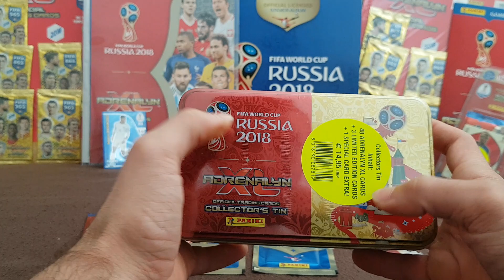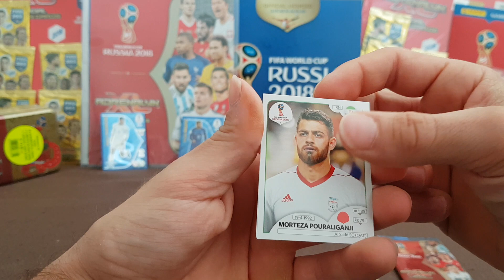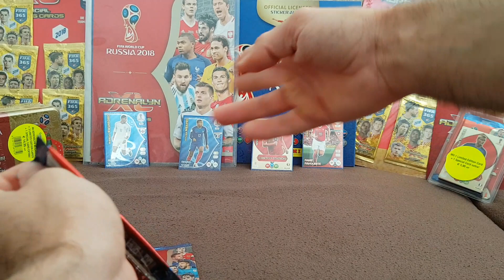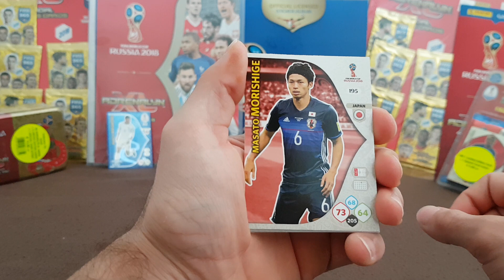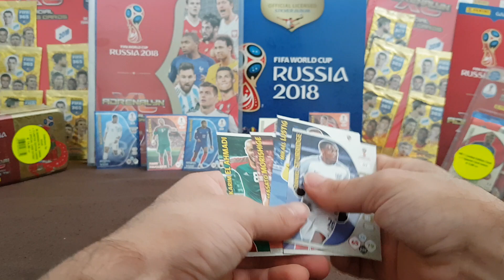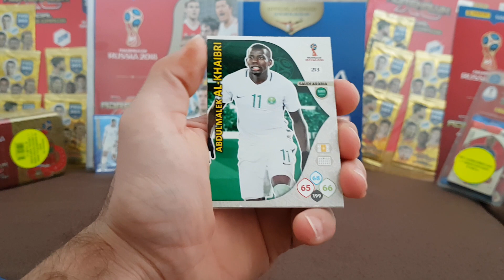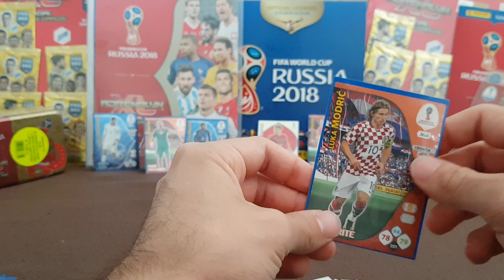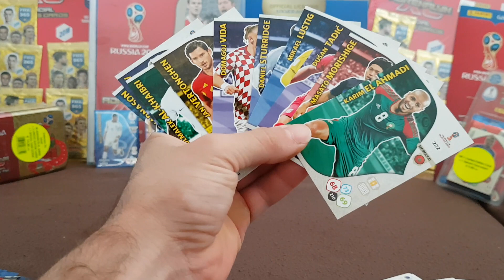OTVARAMO DO KRAJA!!! 😀 - Panini Adrenalyn XL starter pack - EPIZODA 3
Veliki pozdrav ljudi, evo nas u novom klipu 😀
Idemo dalje s otvaranjem Adrenalyn XL kesica!!! 😀

Idemo otvoriti sve kesice koje su nam ostale 🤣

Što želite da otvorim sljedeće?
Napišite u komentarima 1, 2 ili 3.

Napišite u komentarima 👇 vaše prognoze za utakmice Hrvatska - Rusija i Švedska - Engleska. Tko pogodi rezultate dobiva ❤️ na komentar 😀